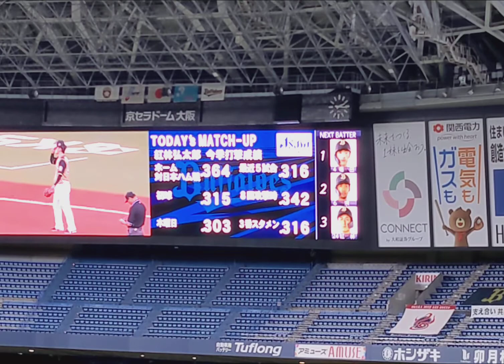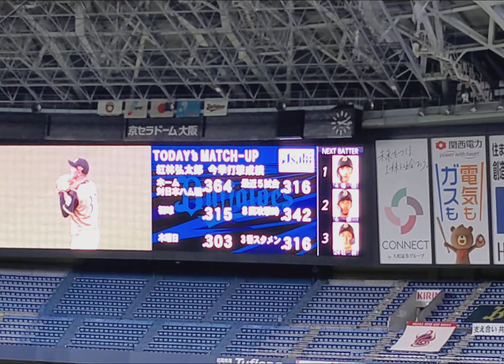北海道日本ハムファイターズ 守備位置紹介🏟21.9.23京セラドーム